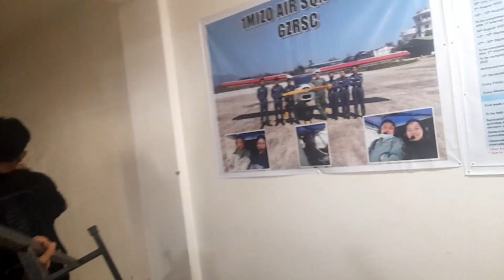Teacher's Day Special Day😍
5th September,  2022.
Kan class BCA V Sem-in Teacher's Day kan mikhual dân a ni tlângpui mai.